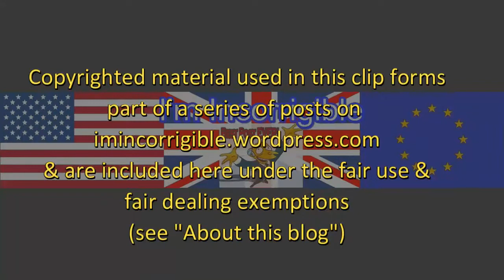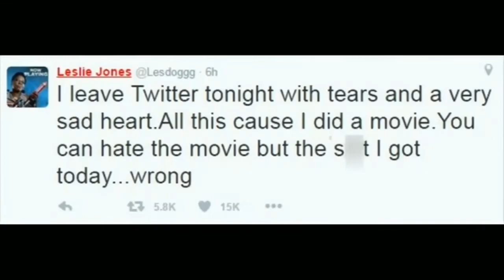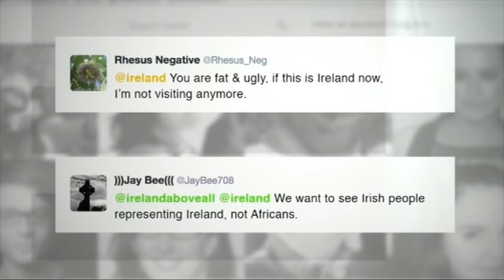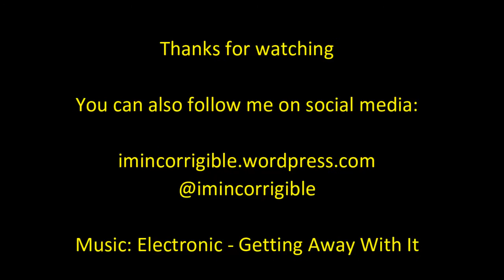Fewer than 1 in 8 online trolling incidents result in criminal charges